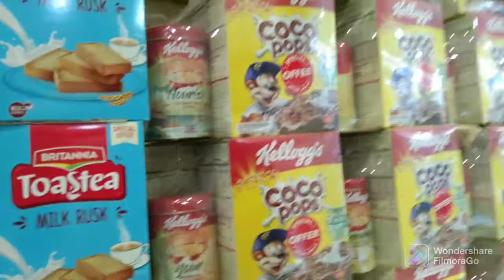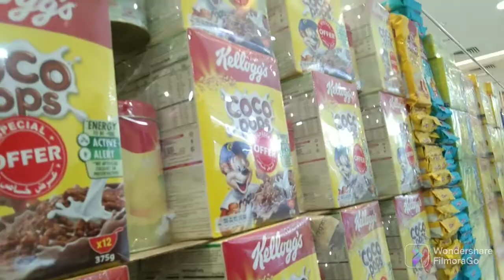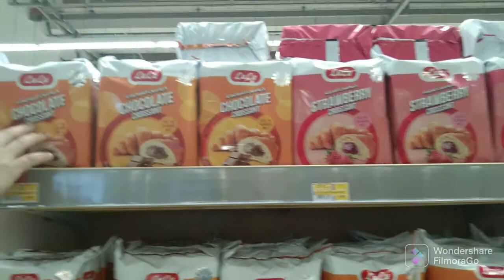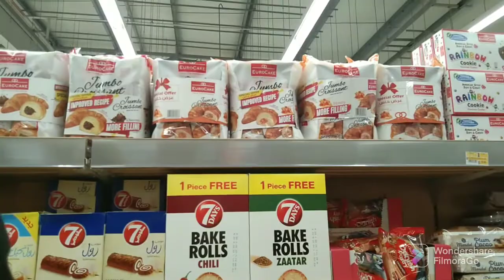Masakit na sa balat ang init dito| Quick gala with my maligalig na jowa😅✌️